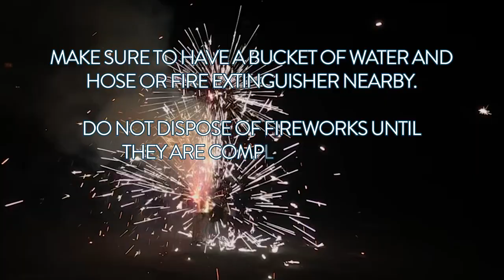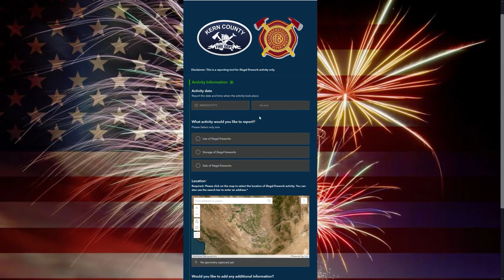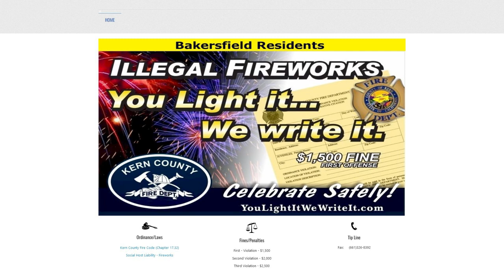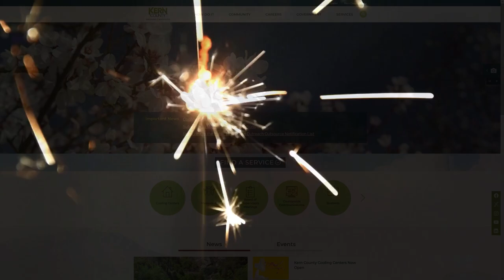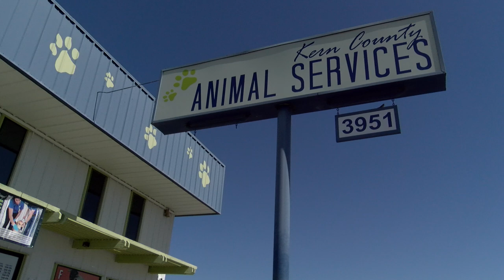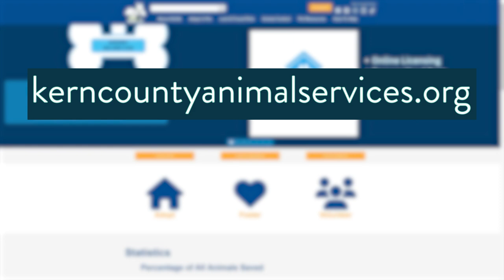Around Kern County, Episode 94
On this week's Around Kern County, we're sharing how to stay safe this Fourth of July. From sitting down with the fire department to protecting our pets, watch now for helpful resources!